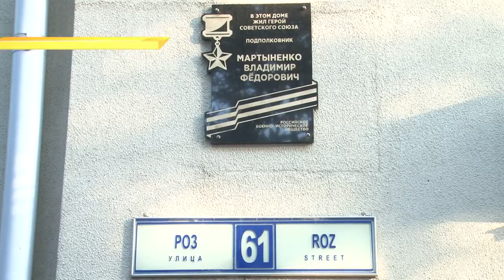В центре Сочи на обычной пятиэтажке появилась мемориальная доска. Новости Эфкате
Ее установили на доме, где жил Герой Советского Союза Владимир Мартыненко.

Владимир Мартыненко - военный летчик. После войны занимался испытательской работой. Во время подготовки к испытанию на Новой земле самого мощного термоядерного заряда был назначен ведущим лётчиком. Взрыв был произведён на высоте 4 тысяч метров над целью. За «мужество и героизм, проявленные при проведении воздушных ядерных испытаний», Мартыненко был удостоен звания Героя Советского Союза.

После увольнения в запас жил в Сочи, здесь же и похоронен. Вдова с просьбой почтить память Героя в преддверии юбилейного года Великой Победы обратилась к главе Сочи Алексею Копайгородскому.

Мемориальная доска установлена на доме № 61 по улице Роз. В Центральном районе открыта еще 21-на памятная доска. Всего в Сочи в преддверии 75-летия Победы в Великой Отечественной появились 40 мемориальных табличек.